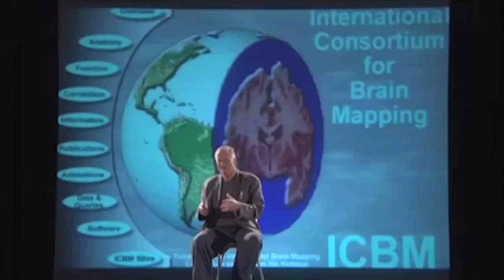Teaching the Digital Generation - Ian Jukes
Ian Jukes is the founder and Executive Director of the InfoSavvy Group, an international educational consulting firm; as well as a director of Springboard21, which provides education solutions across the global education landscape. Ian has been a classroom teacher - teaching every grade from Kindergarten to Grade 12 - a school, district, provincial, and national educational leader; a university professor; an award-winning author; an international consultant; and a keynote speaker.
To date, he has worked with clients in more than 80 countries and made more than 12,000 presentations. He is also the author or coauthor of 18 books and 9 educational series.